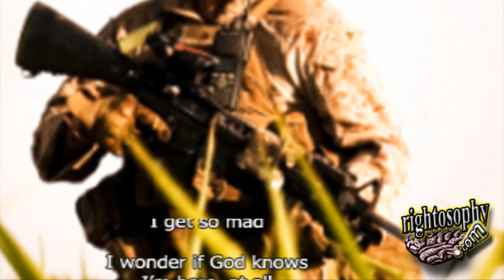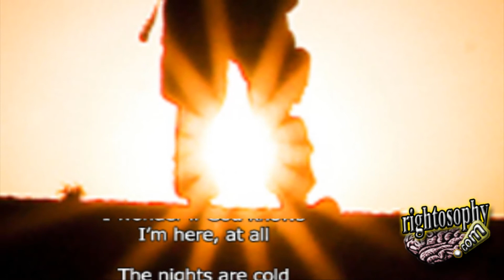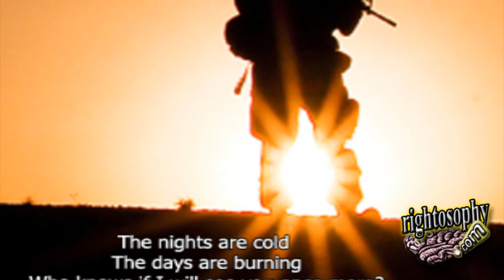'Here Tonight' A Song for Our Warriors!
Wallace Everitt's powerfully moving song with a soldier's cry:
"I get so lonely
I get so mad

I wonder if God knows
I'm here, at all"

May our heroes be victorious and return home whole, Amen.